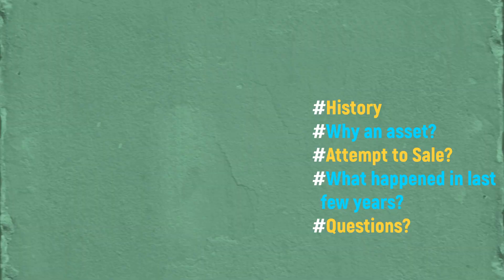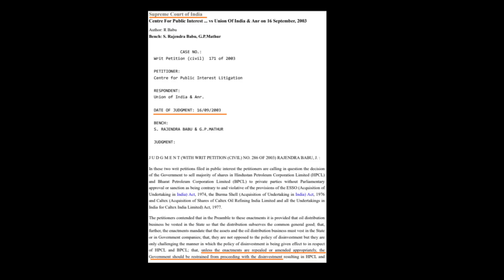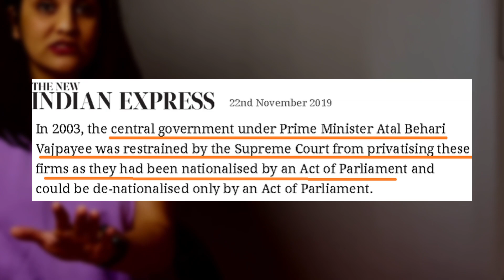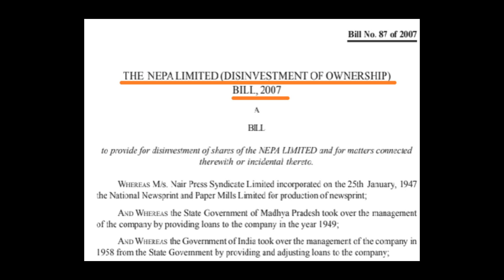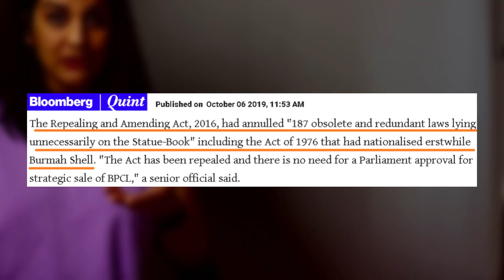#52 BPCL Disinvestment | सरकारी पेट्रोलपंप विकणे आहे | BPCL कवडीमोलात विकली जाणार? | Harshada Swakul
चॅनेल मेंबर होऊन चॅनेलला support करण्यासाठी, आणि खास गोष्टी unlock करण्यासाठी खाली दिलेल्या लिंकवर क्लिक करा.. -

पेट्रोल नव्हे पेट्रोलपंपच विकायला काढला.
सरकारी तेल कंपनी भारत पेट्रोलियम (बीपीसीएलची / BPCL) निर्गुंतवणूक होणार आहे. महारत्न कंपनीचा एकीकडे मान स्विकारताना यंदा दिवाळीत बीपीसीएलचा लिलावही पूर्ण झाला.
अर्थव्यवस्था सावरण्यासाठी सरकारी कंपन्यांचं खासगीकरण योग्य प्रोसीजरनं होतंय का? महागडं रत्न कवडीमोल किमतीत विकलं जातंय का? पाहा या व्हिडीओमध्ये.
Please don't miss what happened in 2016 under NDA government.

Chapters:
00:00 - Intro
01:53 - History of BPCL
03:29 - Why BPCL is an Asset?
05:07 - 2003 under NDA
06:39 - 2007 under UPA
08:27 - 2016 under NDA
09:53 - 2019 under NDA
10:33 - Questions
12:35 - Outro